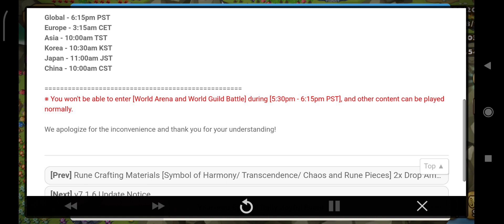✨[Update] v7.1.6 Auto Update Notice Sparkle✨ - Summoners War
Kamis 29th December 2022, Pukul 11:45pm (PDT)

v7.1.6 has been updated and will be available for both iOS and Android!

The latest version will be automatically updated at the scheduled time.
The process won't take long, but you may experience a sudden crash if you are logged in when the update begins.

Please make sure to come back to the Village and end your game safely to save your game data before the update starts.
Please refer to the following for specific schedules for each server.

[Update Schedule per Server]
Global - 6:15pm PST
Europe - 3:15am CET
Asia - 10:00am TST
Korea - 10:30am KST
Japan - 11:00am JST
China - 10:00am CST​ ​

※ You won't be able to enter [World Arena and World Guild Battle] during [5:30pm - 6:15pm PST], and other content can be played normally.​​​

We apologize for the inconvenience and thank you for your understanding!​​​​​​​​​​​​​​​🙏